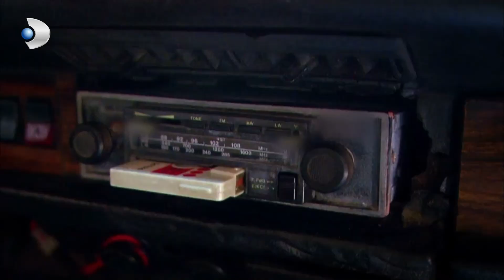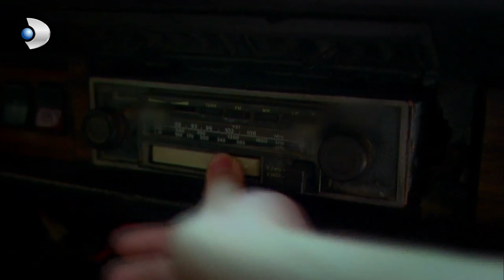Ayça, Mete ile Gözde'nin Yakınlığına Dayanamıyor... - Öyle Bir Geçer Zaman Ki 114.Bölüm